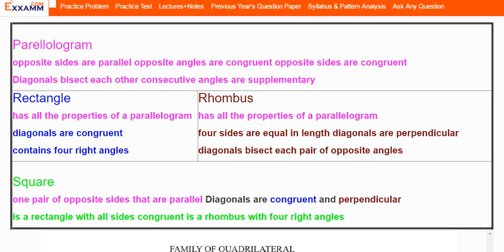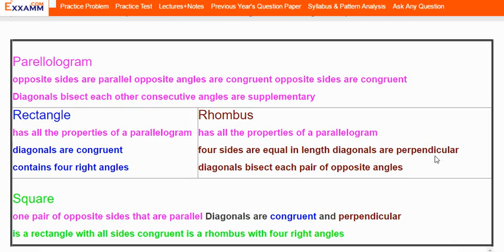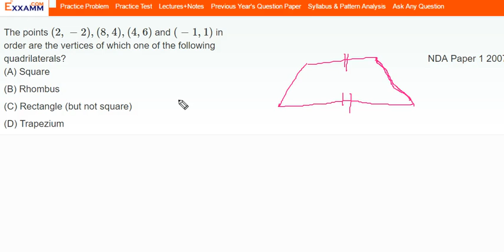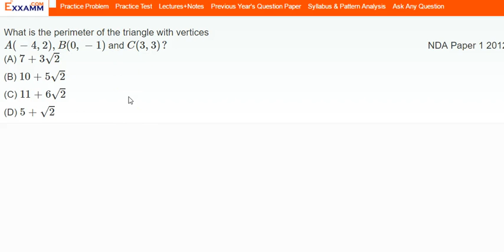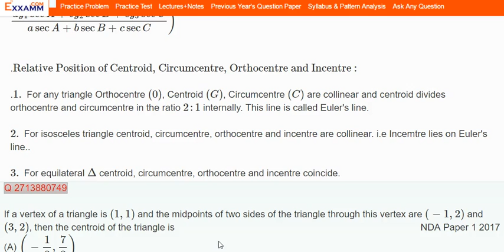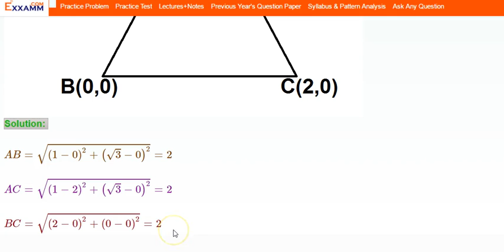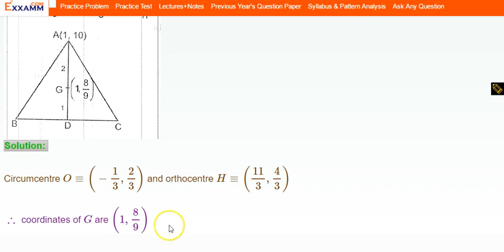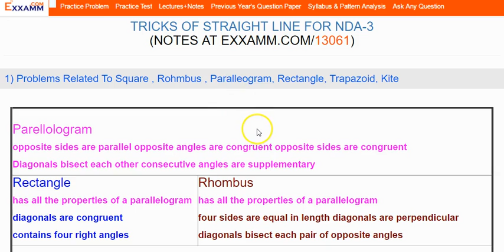Tricks for NDA |Straight Line 3 | Mathematics | 13061